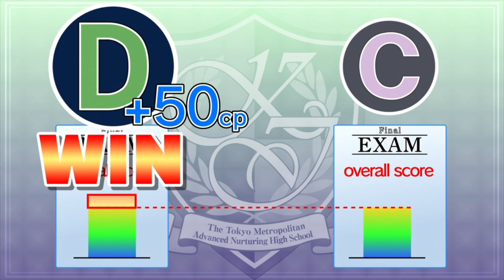Classroom of the Elite Season 2 Episode 7 Review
Yōkoso Jitsuryoku Shijō Shugi no Kyōshitsu e
Welcome to the Classroom of the Supreme Ability Doctrine
Season 2